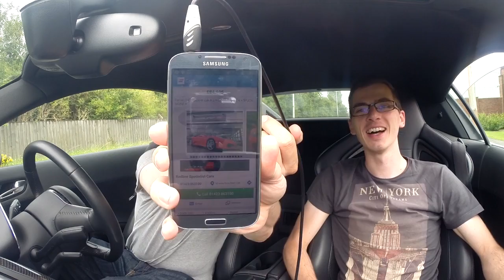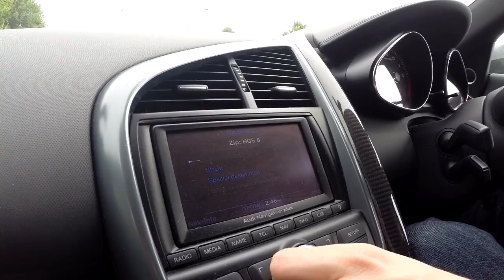Buying A Track Car - Extras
Extra stuff and out takes from our time spent looking at different cars, including considering just putting the money towards a Ferrari 430 or a Lotus Evora instead of buying a track car. Enjoy!